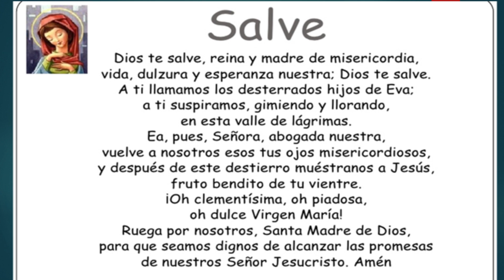MARTES/VIERNES: Santo Rosario - Misterios Dolorosos